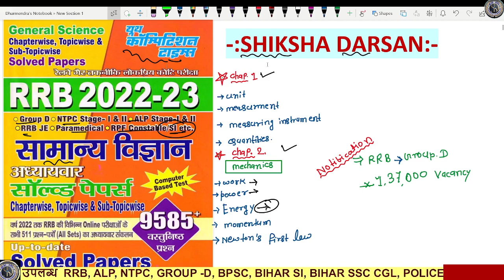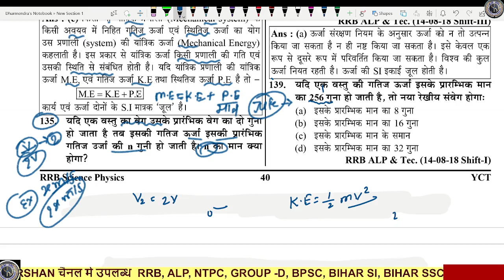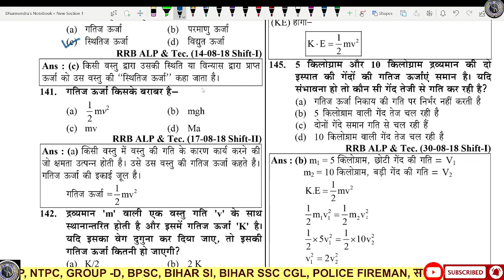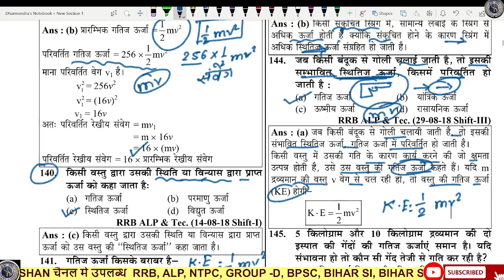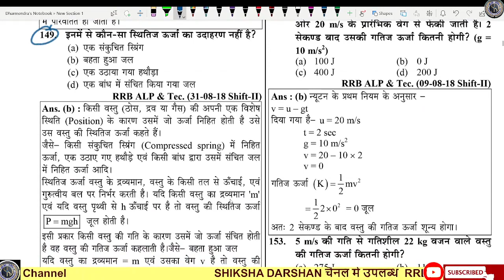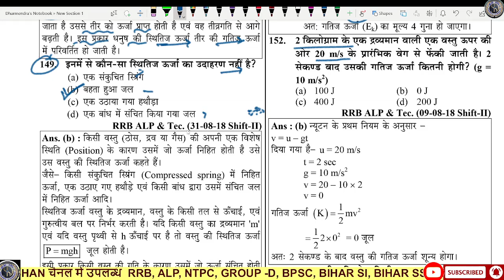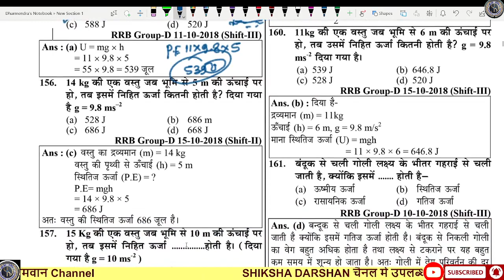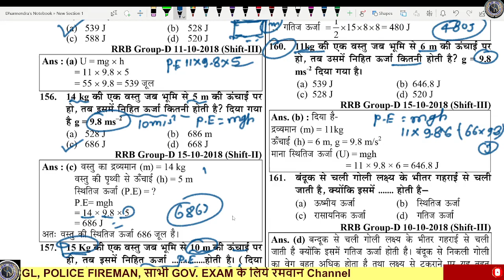Video 12 | RRB ALP | NTPC | Railway all exam previous | work, Power, energy| Ytc SCIENCE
shikshadarshan | shiksha | Darshan
By-LLA,By- Dharm Barik
bihar gk book
bihar gk edu teria
bihar gk objective book
bihar samanya gyan book
youth competition bihar special book
bihar ek parichay imtiaz
bihar special master video
bihar gk youth publication
youth publication bpsc question bahar
bihar special ghatna chakra
bihar samanya gyan youth publicatic
bihar samanya gyan youth publication